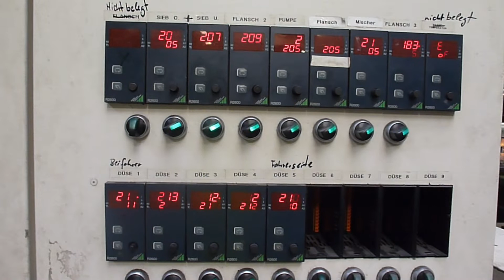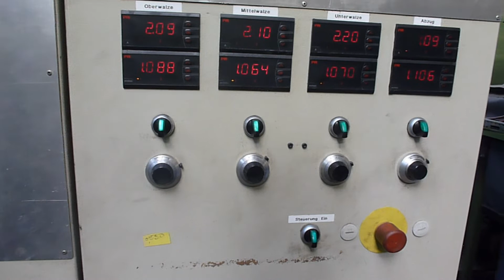TransXL 008060001 1750mm wide Battenfeld sheet lind 1997